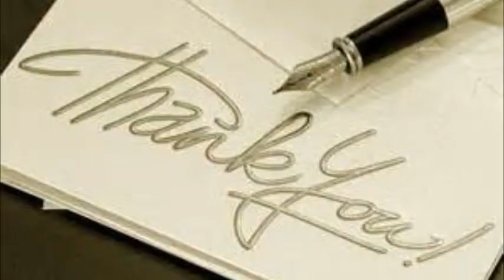Fashion Verdict-Jeans After 50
Original video taken from a Russian tv program called "модный приговор"